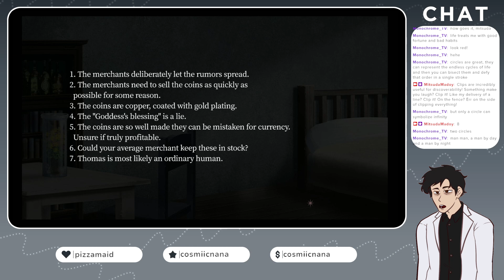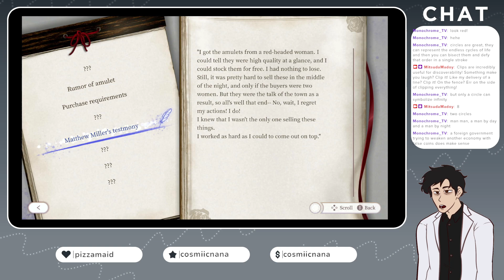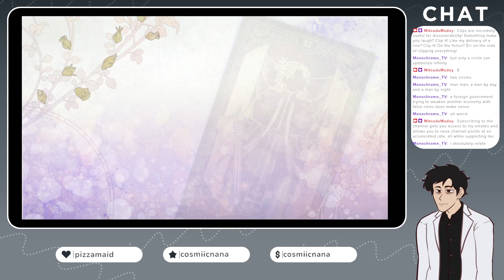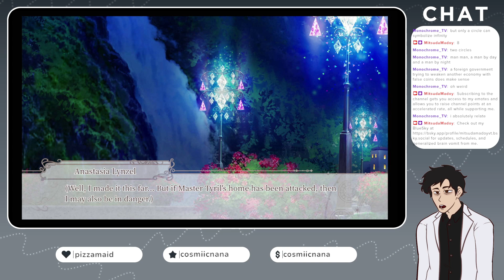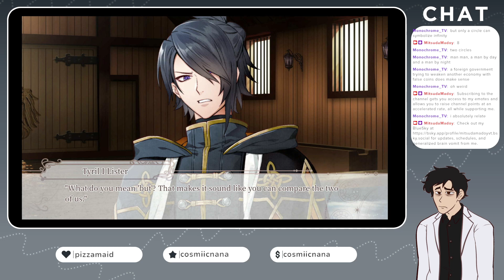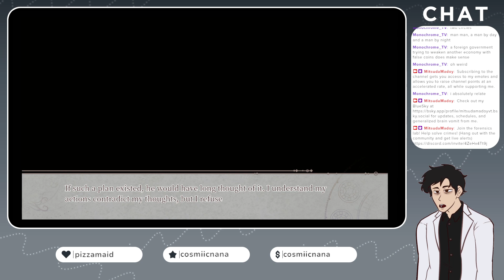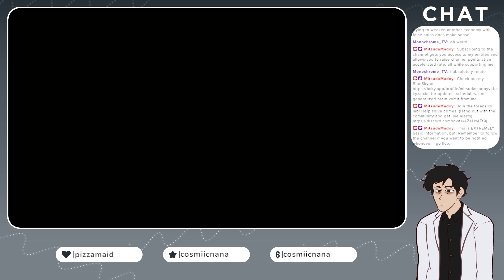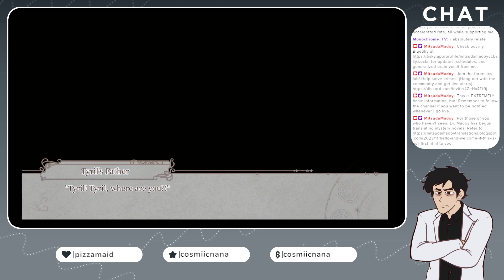Even If TEMPEST: Dawning Connections #11: The Plot Thins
Also Tyril confesses to a murder or something.

CREDITS:
Staring and Ending BGM is the main boss theme of ナイトメア・プロジェクト YAKATA (Nightmare Project YAKATA), composed by Daisuke Minamizawa

A forensic scientist from the world of mysteries, where all works of mystery fiction take place. Accordingly, he was constantly swamped with endless evidence from bizarre locked room cases, false alibis, and nonsensical dying messages, all the while being talked down to by smug Great Detectives. In his desperation to finally get some time off, Mitsuda looked through his employment contract, and eventually uncovered a loophole where he would have his vacation days increased if he got a second job. Looking up the least demanding thing he could legally pass of as work, Mitsuda discovered the world of VTubers. It was all downhill from there.